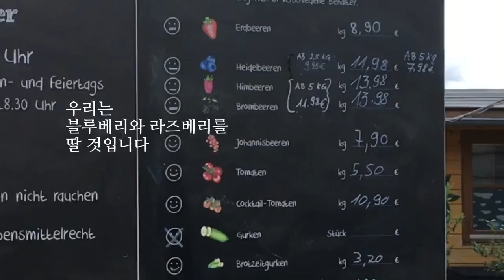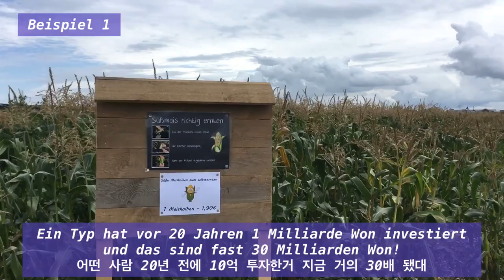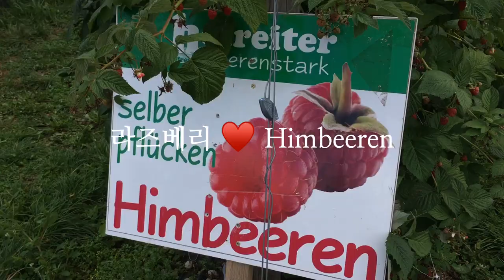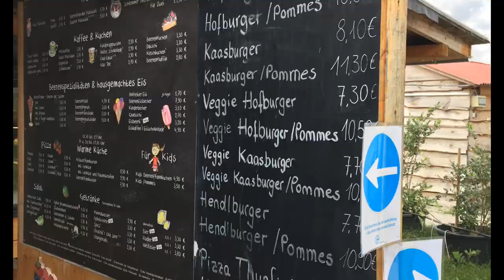베리 따면서 똥같은 얘기 🍓🍒🥺